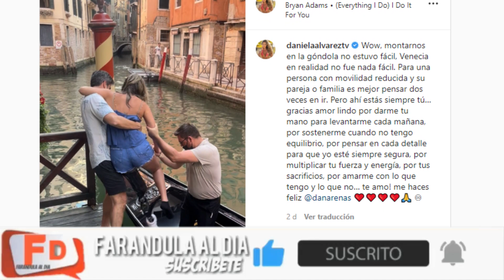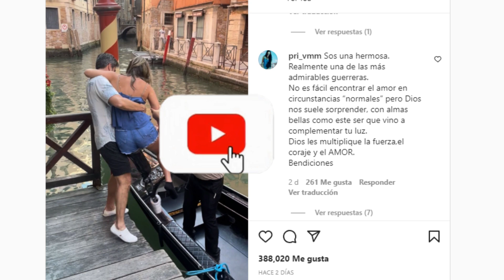CONMOVEDOR! El DIFÍCIL e ÍNCOMODO MOMENTO Que VIVIÓ DANIELA ÁLVAREZ en su "LUNA DE MIEL" Con DANIEL!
farandulaaldia CONMOVEDOR! El DIFÍCIL e ÍNCOMODO MOMENTO Que VIVIÓ DANIELA ÁLVAREZ en su "LUNA DE MIEL" Con DANIEL!